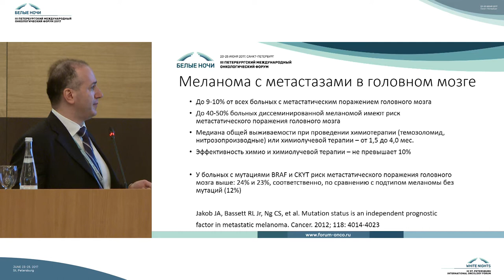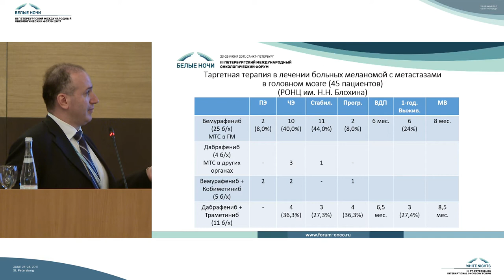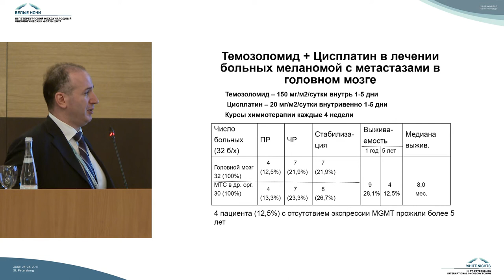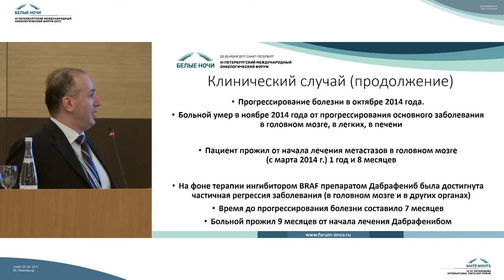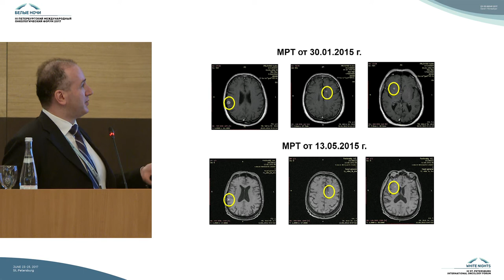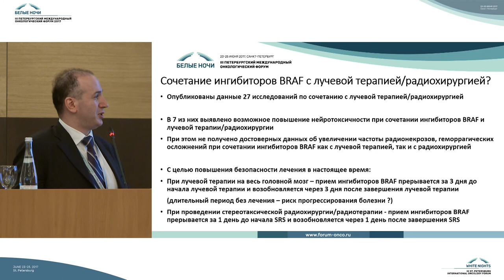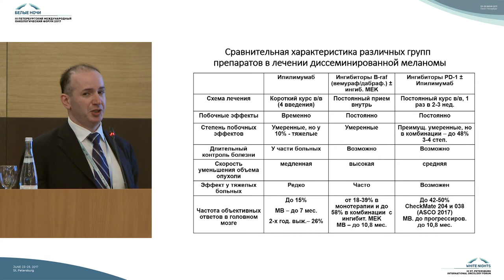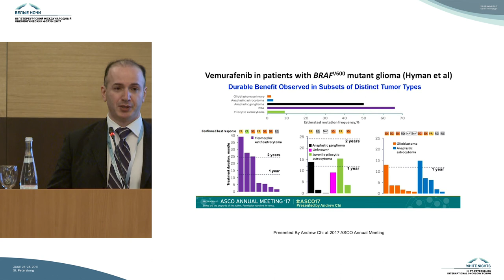Таргетная терапия меланомы с мутацией BRAF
Давид Романович Насхлеташвили (Москва)

Нейроонкология